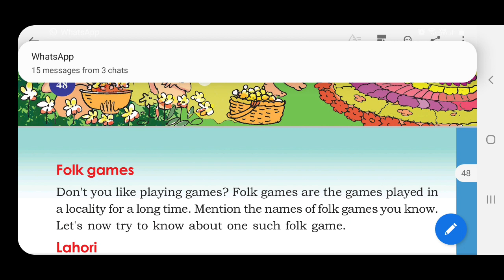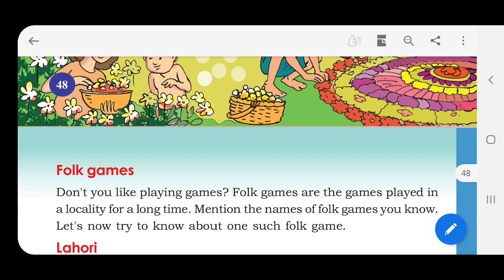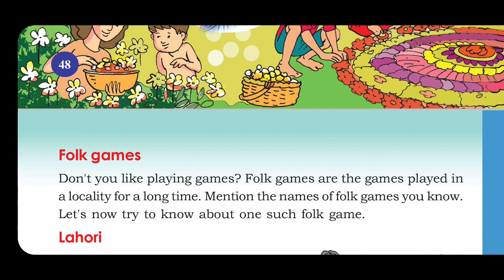parisara padanam class 4 folk games